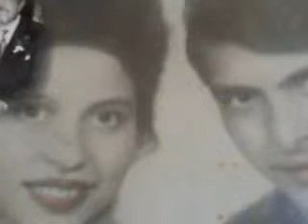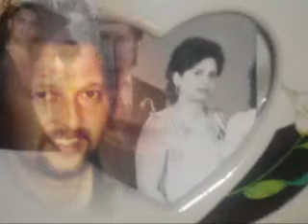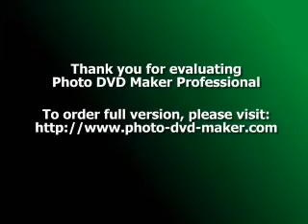BRACHOVE A SESTRY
NASE RODINA